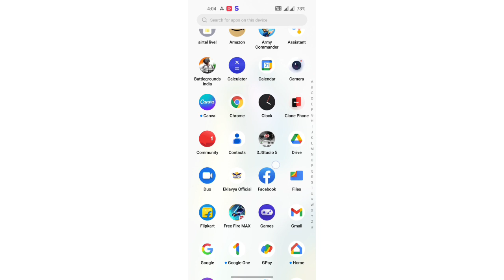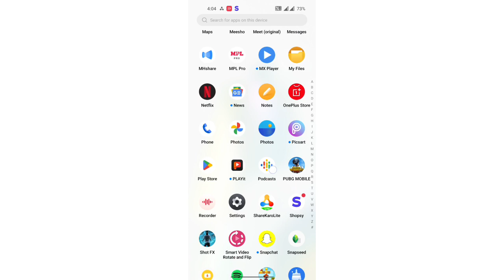mobile setting find nearby WiFi connection ke ko off kaise kare OnePlus N20 5G , mobile setting On